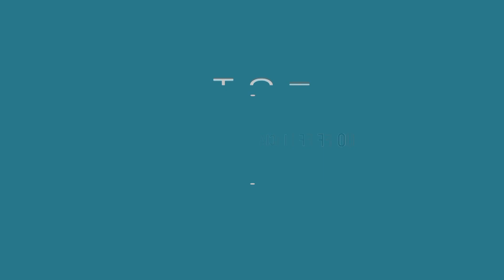PLAYER FOCUS: Alfy Whittingham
It was a brilliant performance by Alfy Whittingham this weekend, here are his best bits.